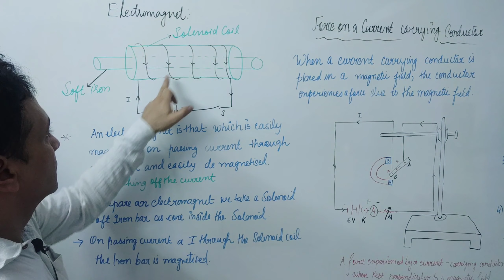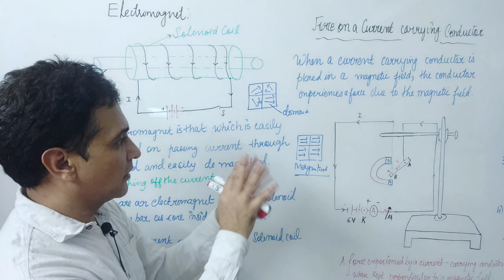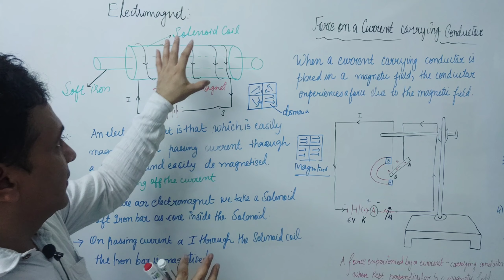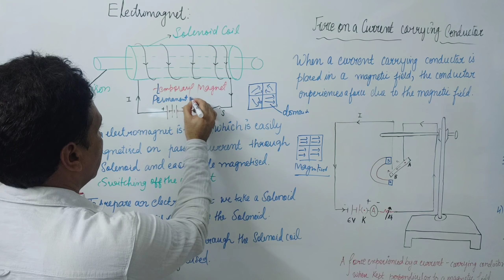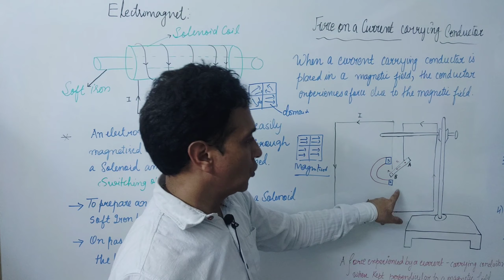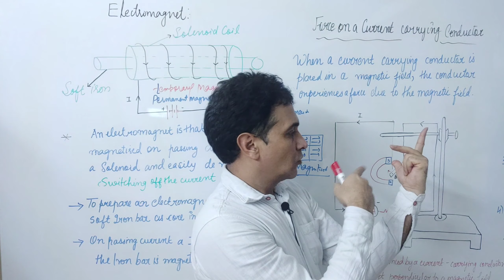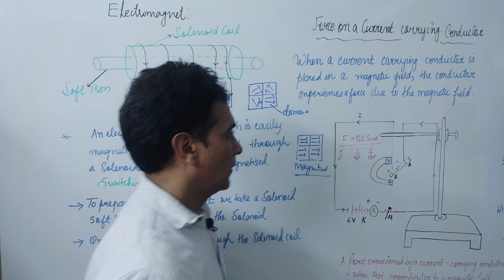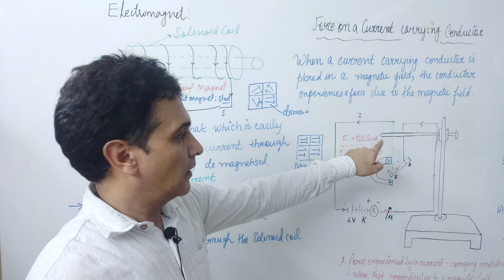Class 10|Topic|uses of electromagnets |and current carrying conductor placed in a magnetic field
hello students!!
in this video I have covered
uses of electromagnets

current carrying conductor when placed in a magnetic field experiences a force